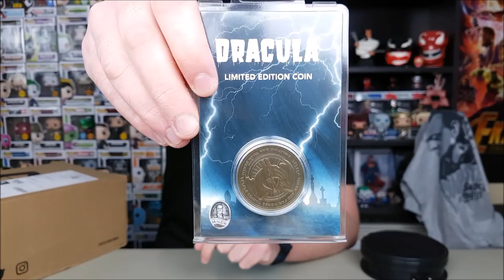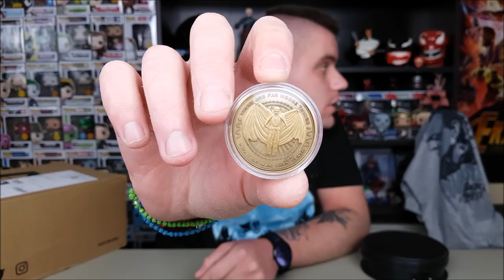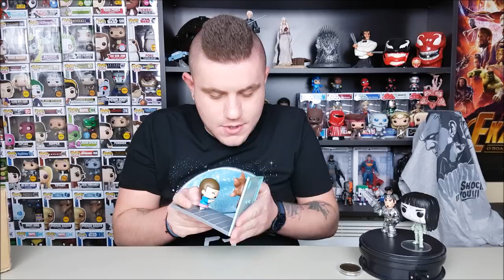ZBOX "MONSTERS" (September 2018) | Φαβορί για το καλύτερο ZBOX που έχουμε ανοίξει!